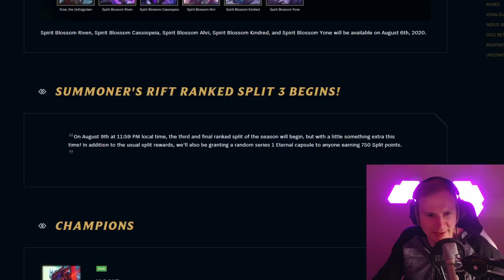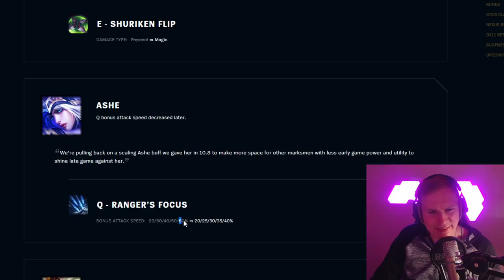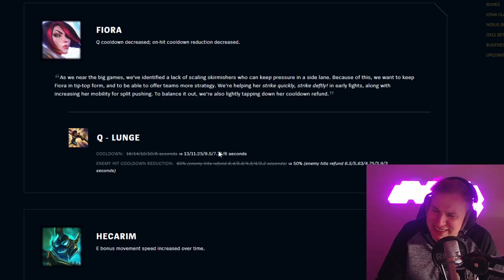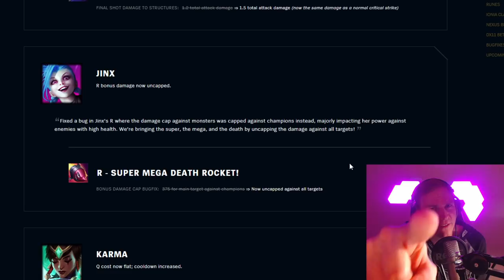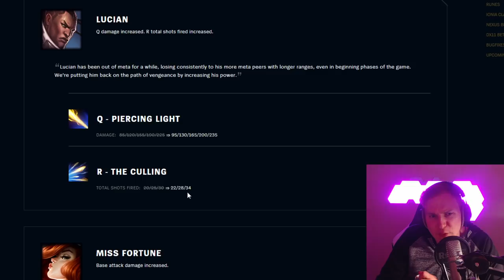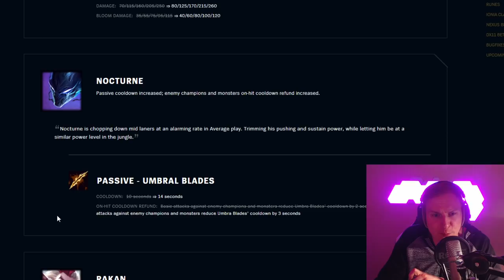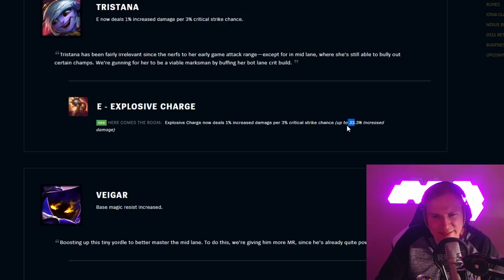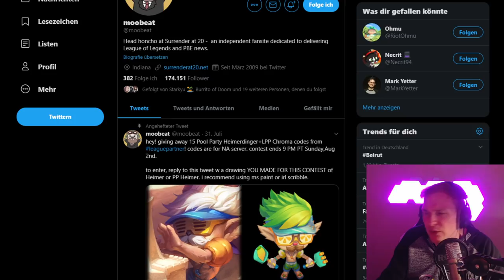Heiße Abend Ramontic+ - LOL Patch Notes 10.16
Unterstützt mich in dem Ihr hier bei Amazon einkauft: